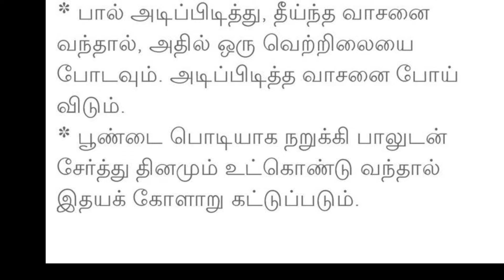தேங்காய் எடுகஅக சின்ன டிப்ஸ் சமையல் குறிப்புகள்